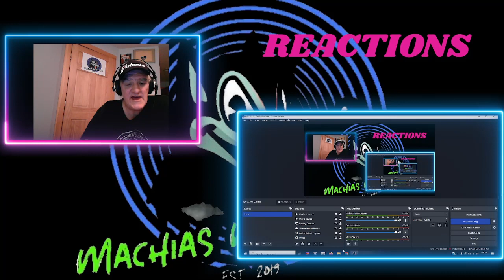Fujii Kaze Close To Your Carpenters Cover REACTION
John - Owner